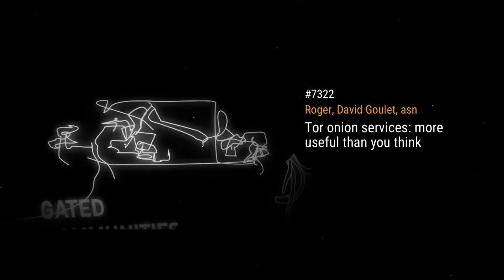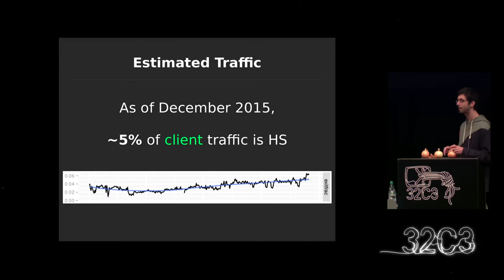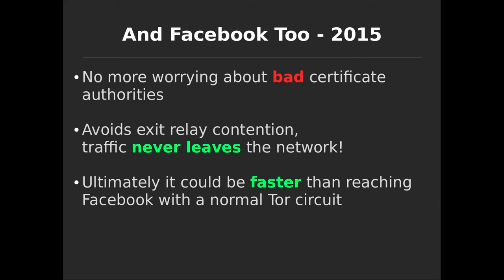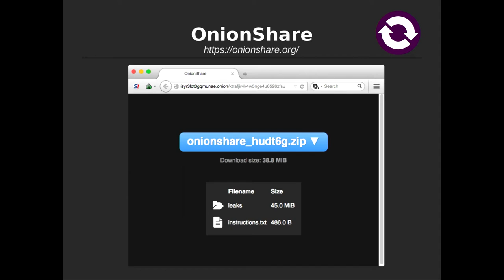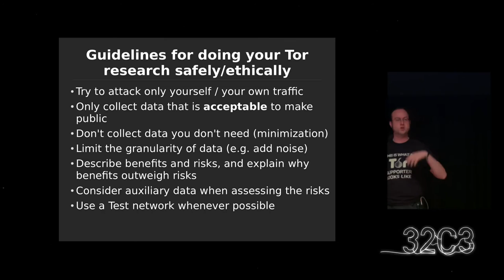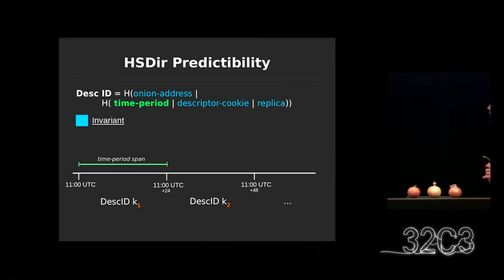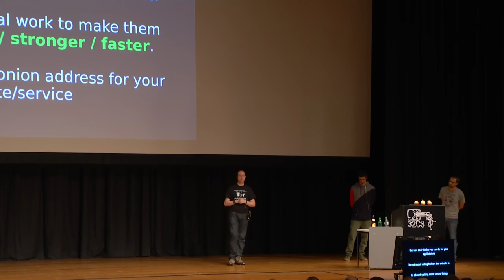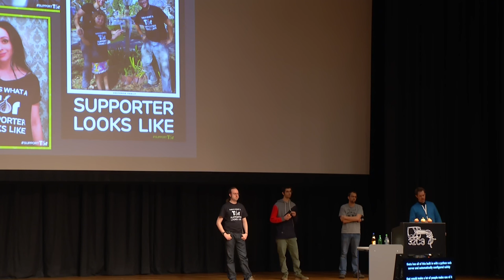Tor onion services: more useful than you think (deutsche Übersetzung)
We'll update you on what's going on with Tor onion services, aka Tor hidden services.

Roger, David Goulet, asn